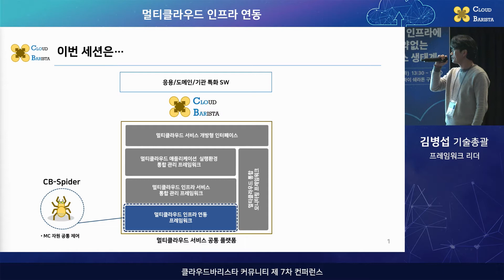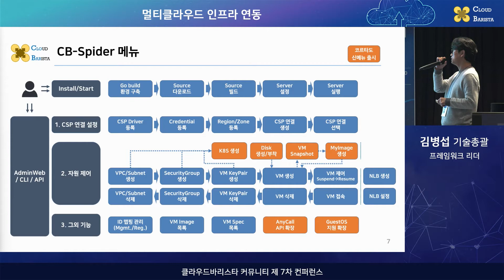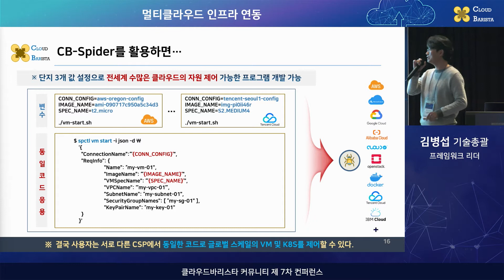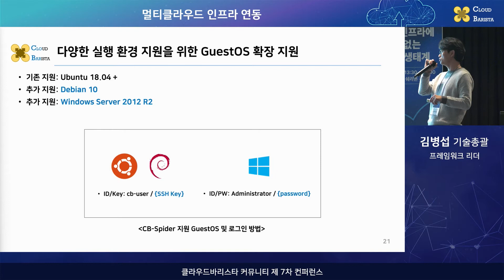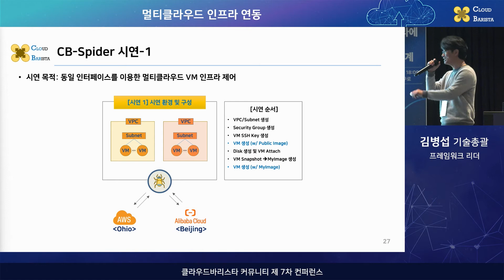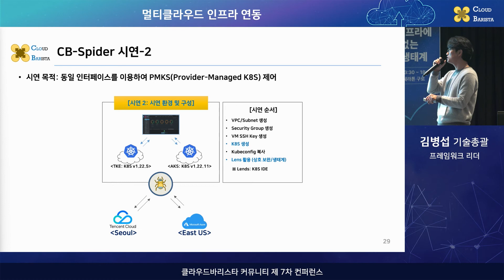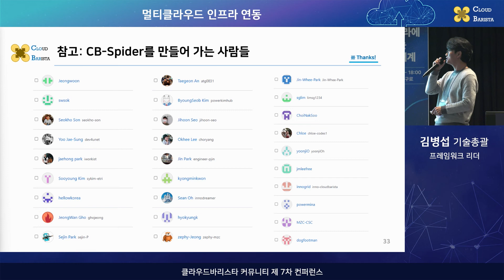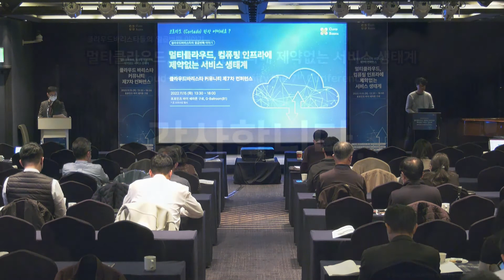Cloud-Barista 제7차 컨퍼런스 : 멀티클라우드 인프라 서비스 연동 (CB-Spider)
[ CB-Spider : 멀티클라우드 인프라 연동 (Multi-Cloud Infrastructure Services Federation) ]

- CB-Spider 프레임워크 개요 및 활용 방법
- CB-Spider 프레임워크 코르타도 추가 기능
- CB-Spider 프레임워크 개발 로드맵
- CB-Spider 프레임워크 활용 시연